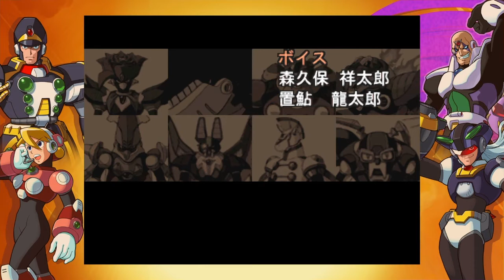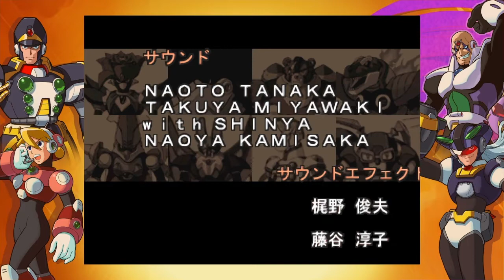Sigma's A Power Ranger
How did Sigma get these cosplay costumes?